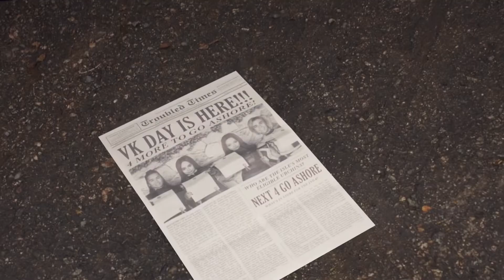НАСЛЕДНИЦИТЕ 3: Денят на Злодейските Деца е днес = Изтрита/разширена сцена с БГ субтитри # Дисни XD